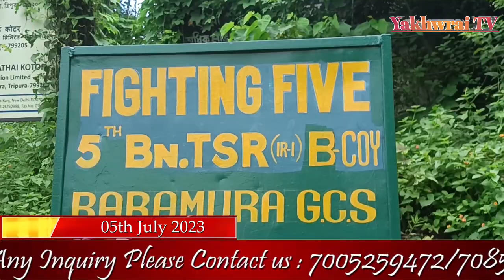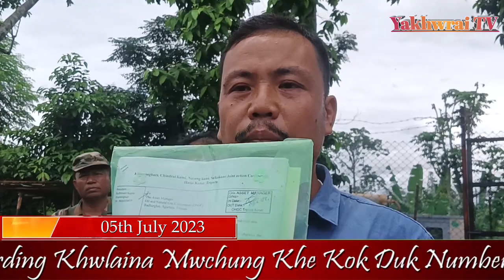HATAI KOTORO TWIPRASA ROGNI NOK TERAWI TONGBAI KHA ONGC MACHINE NI BAGWI AMCHAINI LUKUROK KASULAIKHA